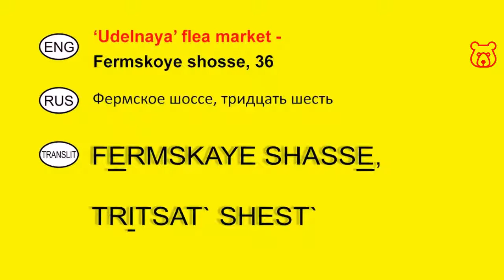Flea market at Udelnaya subway. Exact city adress. How to say in Russian.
How to get to. Exact adress for search and ordering a taxi.

To get more info about interesting attractions, go to the website listed at the end of the video and next click Guide→St Petersburg→What to do→Unknown sights

How to call a taxi in Russia without knowing Russian -

InRussian - Online English-Russian phrasebook and helper for travelers.